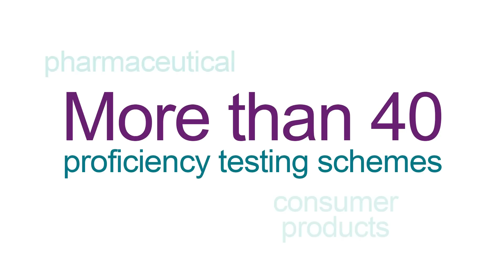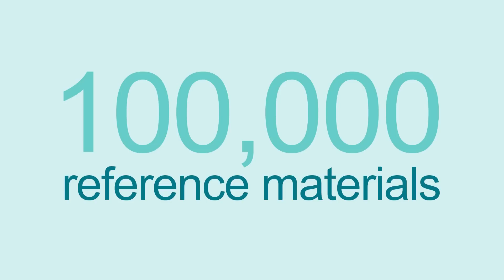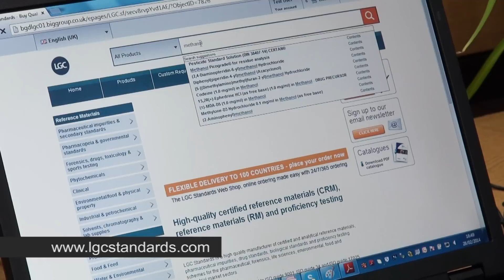Introduction to LGC Standards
LGC Standards is a high quality manufacturer and distributor of certified and analytical reference materials, pharmaceutical impurities, drug standards, biological standards and proficiency testing schemes for the pharmaceutical, forensics, clinical, life sciences, environmental, food and industrial market sectors.